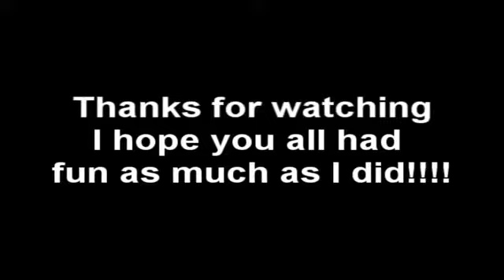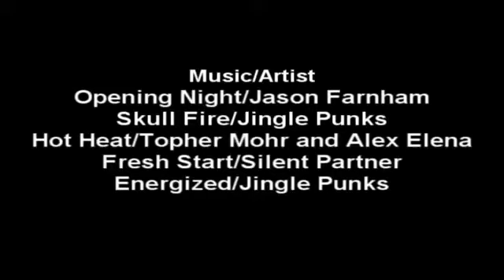shipwreck island waterpar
shipwreck island waterpark
shipwreck island waterpark

Shipwreck Island Waterpark located in Panama City Beach Florida. The black tube and Free Fall is on top of the TREE TOP DROP. black tube, free fall, pirates plunge (speedline) the great shipwreck (zip line) white knuckle river, raging rapids, zoom flume Music/ArtistOpening Night-Jason FarnhamSkull Fire-Jingle PunskHot Heat-Mohr and Alex ElenaFresh Start-Silent PartnerEnergized-Jingle Punks
shipwreck island waterpark
shipwreck island waterpark